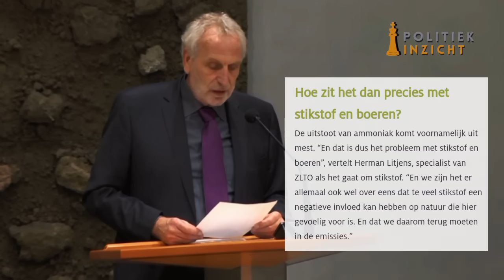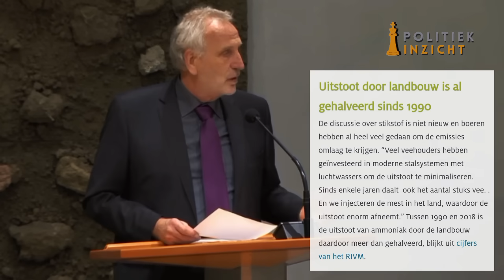Nieuw kamerlid partij Omtzigt BOTST met ChristenUnie over boeren! Bosma grijpt in! Van de ZOTTE!